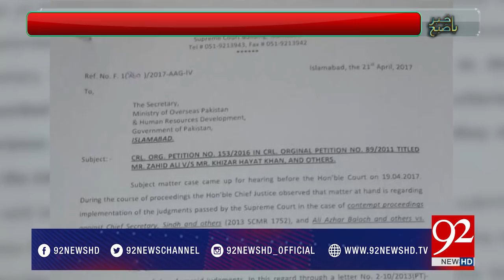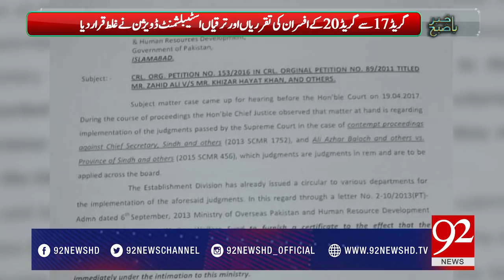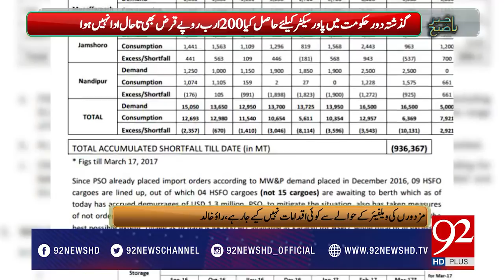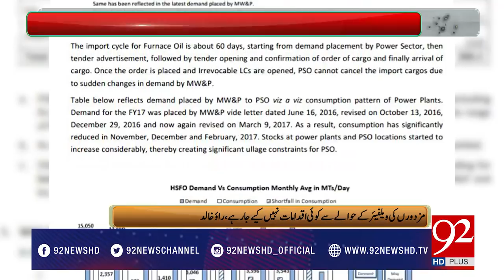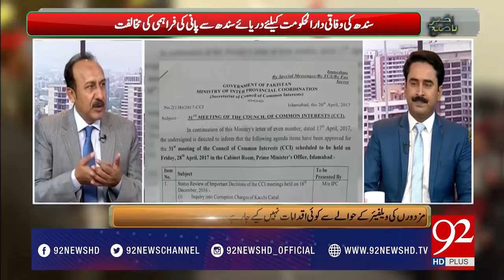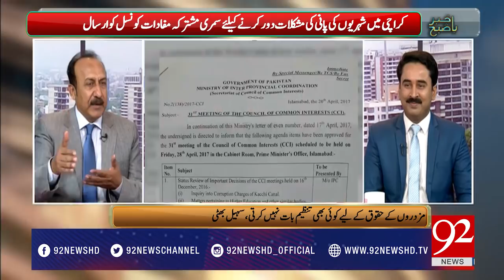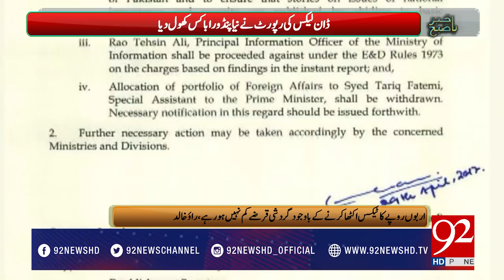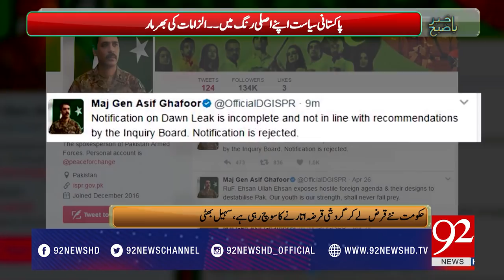Bakhabar Subh 01-05-2017 - 92NewsHDPlus